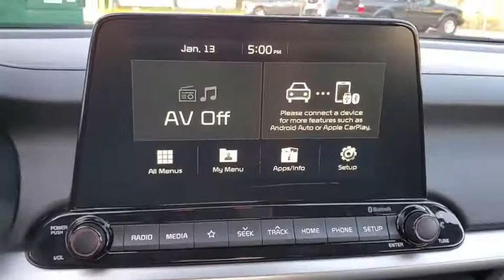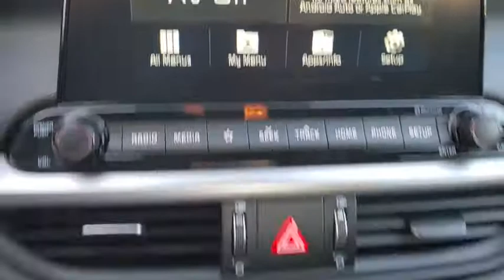2019 Kia Forte St. Petersburg, Tampa, Clearwater, Palm Harbor, Largo, FL KE046215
Used 2019 Kia Forte available in St. Petersburg, Florida at Crown Kia. Servicing the Tampa, Clearwater, Palm Harbor, Largo, FL area.

5500 34th St. N.

This 2019 Kia Forte LXS in Deep Sea Blue features: Certified. Clean CARFAX. CARFAX One-Owner. Odometer is 3302 miles below market average! Priced below KBB Fair Purchase Price! 30/40 City/Highway MPGKia Certified Pre-Owned Details:* Limited Warranty: 12 Month/12000 Mile (whichever comes first) Platinum Coverage from certified purchase date* Roadside Assistance* Warranty Deductible: $50* Includes Rental Car and Trip Interruption Reimbursement* Vehicle History* 164 Point Inspection* Transferable Warranty* Powertrain Limited Warranty: 120 Month/100000 Mile (whichever comes first) from original in-service dateAll prices plus sales tax tag and titling and dealer service fee of $899.95 which represents cost and profits to the selling dealer for items such as cleaning inspecting adjusting new vehicles and preparing documents related to the sale.